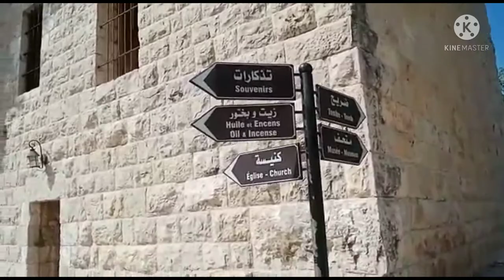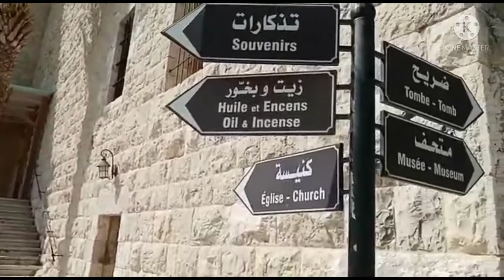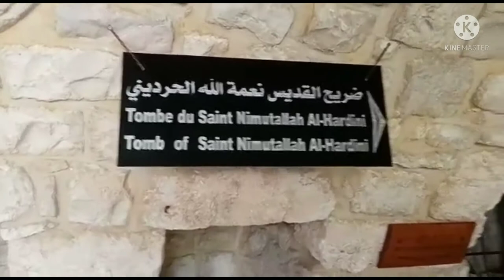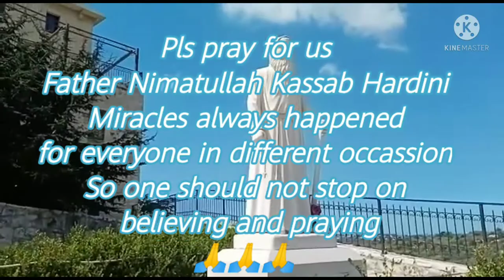Saint Nimatullah AL Hardini performed few astonishing miracles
Nimatullah Kassab O. L. M., also known as "AL-Hardini in reference to his birth village, (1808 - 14 December 1858) was a Lebanese monk, priest and scholar of the Maronite Church.  He has been declared a Saint by Catholic Church...